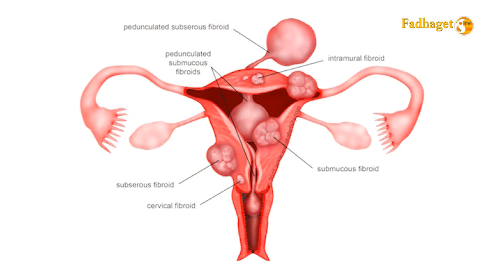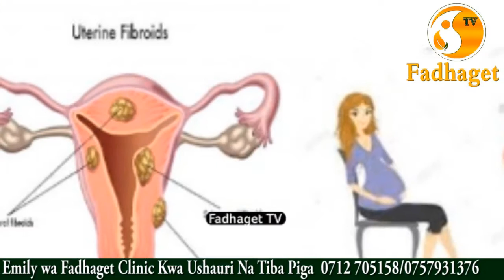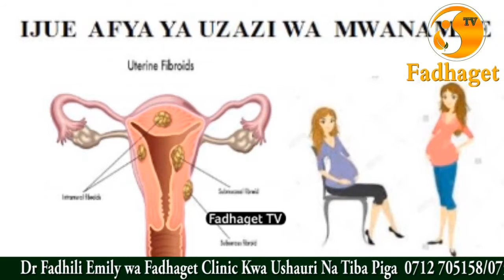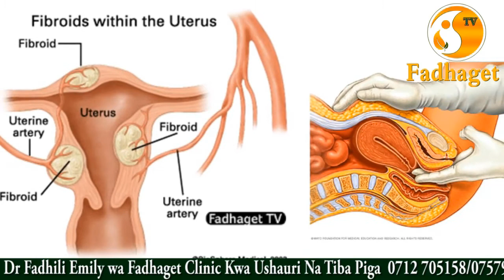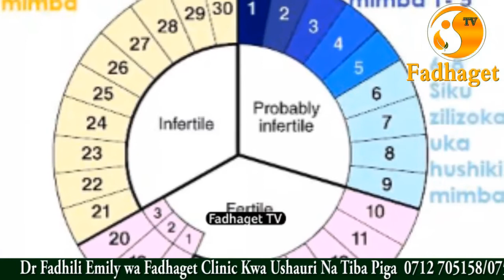HIZI NDIZO NJIA ZA KUPATA WATOTO MAPACHA